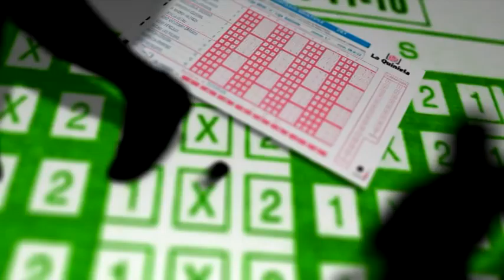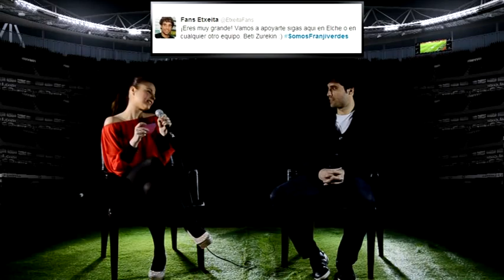SOMOS FRANJIVERDES P7 "Xabier Etxeita" Elche C.F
DIVERSIS (Foto - Video - Eventos)
Avinguda Rei en Joan Carles I, nº59

Y en Twitter: @S_Franjiverdes

Programa semanal sobre el Elche C.F. realizado por la productora DIVERSIS
Cada semana realizaremos una previa de cada partido con un invitado del Elche C.F.
Y someteremos al invitado a un reto, ¿conseguirá superarlo?

o en nuestra página de FACEBOOK: "Somos Franjiverdes"